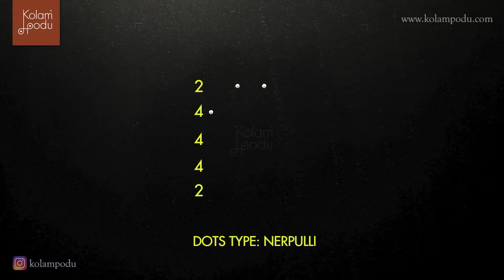DAY 49/108 || YOGINI || DRAW HAPPINESS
Happiness.
What really is it? Is it the lightness of the heart? A cheerful mood? A sense of contentment? Inner peace? Spring? The blue sky? A cruise?

Whatever it is, it is something all of us seek. It is the basis on which every other emotion is built and experienced. Simply put, happiness is a decision. A choice.

Kolampodu is an effort to gently nudge you to choose happiness. How? By committing to a happier space for the next 108 days, focusing on drawing simple sweet kolams, sharing with all of us, spreading happy thoughts, journaling and lots more. Happiness has a snowballing effect. And it begins with each one of us.
Let’s come together on this project, and draw happiness!

Life is beautiful, if you choose for it to be. Until then Kolam Podu!